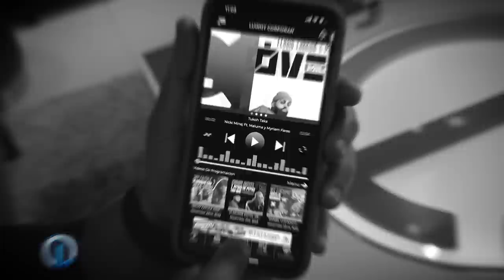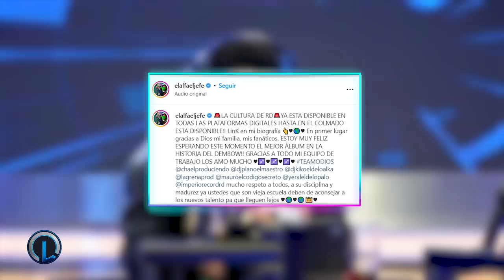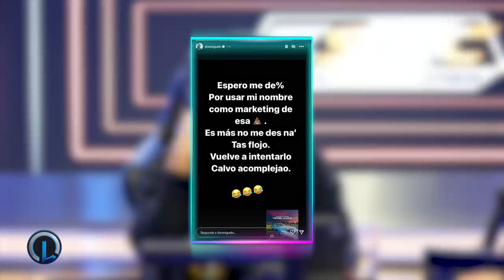DON MIGUELO RESPONDE AL ALFA Y BARRE EL PISO “ ESE ALBUM ES UNA MIERD***” EL ALFA LE TIRA EN ÁLBUM